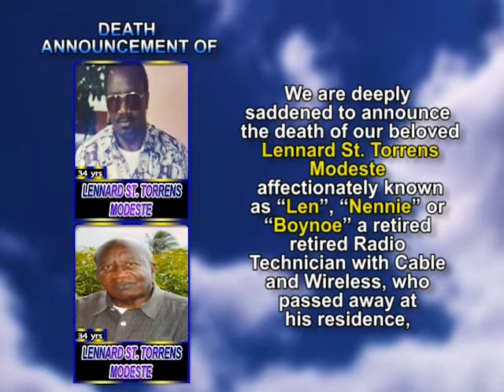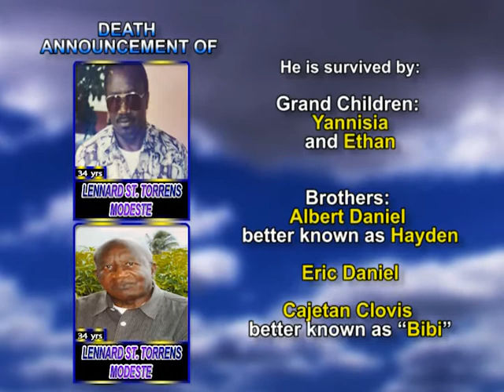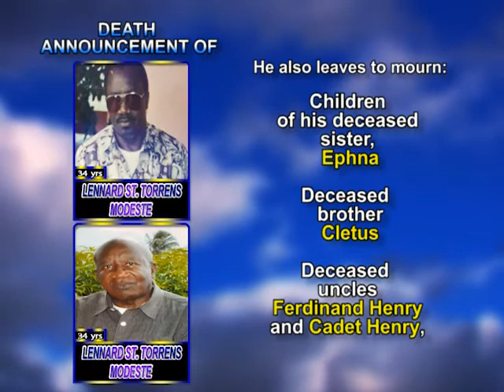Lennard St Torrens Modeste long